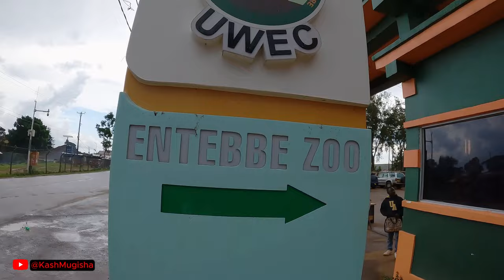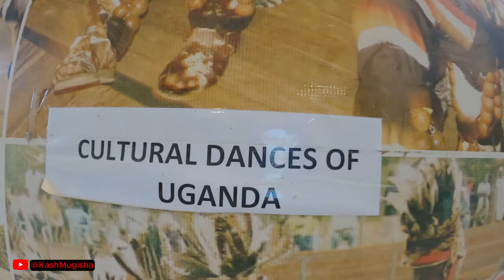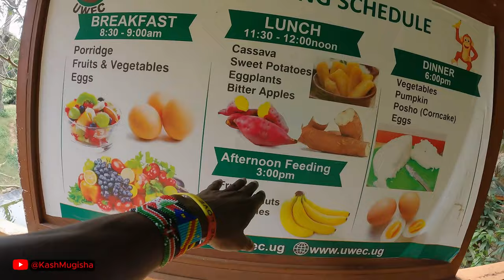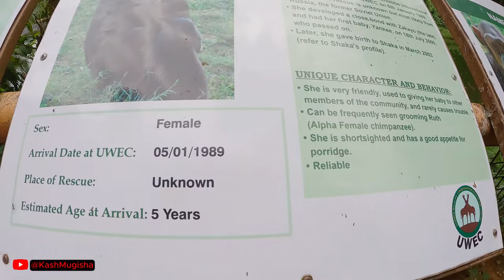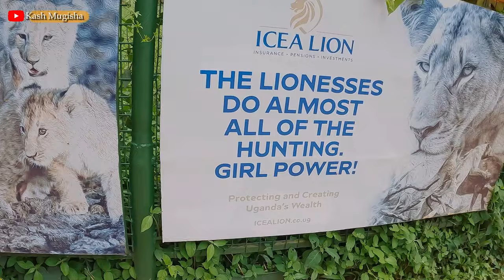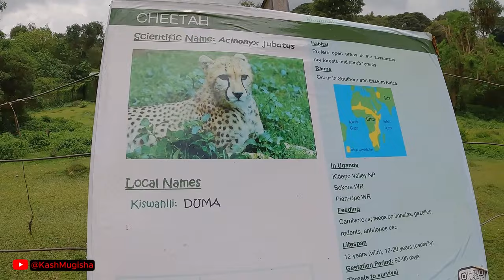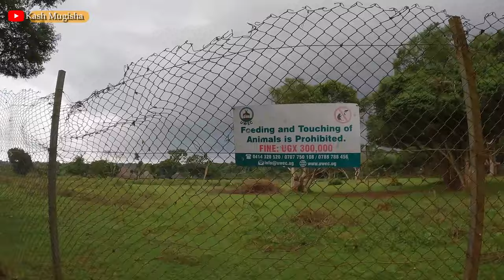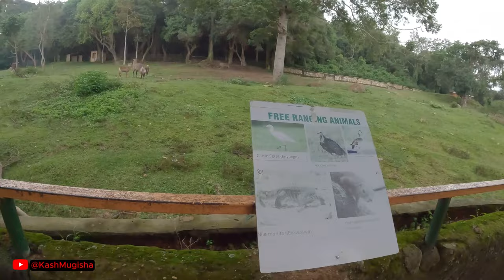ENTEBBE ZOO Uganda 2024 || Exploring Deadly Animals in Uganda Wildlife Conservation Education Centre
Entebbe Zoo also known as Uganda Wildlife Conservation Education Centre is located in Entebbe 45km from Kampala City.
Here you get the  experience of interacting and being close to some of the deadliest wild animals.
In this video i bring you a virtual and a Spectacular Encounter with the Wildlife of Entebbe Zoo Uganda - Unveiling Every Animal

Prepare for an immersive odyssey through the enchanting tapestry of Entebbe Zoo, where every corner unveils mesmerizing wildlife, exquisite plant life, and amusing animal interactions. In this captivating video, we take you on an extraordinary journey, showcasing every diverse creature and plant species that call this sanctuary home.
From majestic lions to graceful giraffes, mischievous chimpanzees to vibrant birds, witness the stunning diversity of animals that awaits you at Entebbe Zoo.
As you join me on this thrilling adventure, get ready for a delightful surprise of the wild beauty and natural instincts of these magnificent creatures. we'll share fascinating facts and conservation insights, highlighting the importance of preserving these incredible ecosystems.

Get ready to be spellbound as you embark on this unforgettable journey through Entebbe Zoo, where the animal kingdom and botanical marvels harmoniously coexist.  Join me and experience the magic of Entebbe Zoo like never before!

Kindly support me to keep making these amazing videos via SendWave, WorldRemit, MoneyGram, WesternUnion and Mobile Money on the number below
Name: HABOMUGISHA PAUL